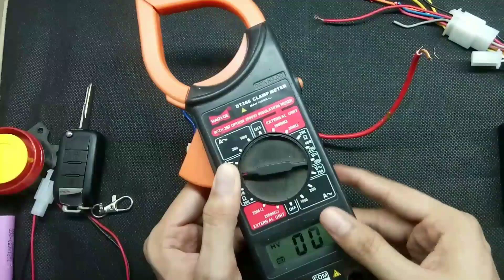How to install Anti Theft security system |secure your bike from theft? 100%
The
anti-theft security system for bikes
is subtly gripped on the tyre of the two-wheeler so that if anyone tries to steal your bike, not only you are notified but this alarm also creates a loud sound to let nearby people know about the robbery attempt. A perfect piece of equipment for bike owners in world.

 Follow step by step wiring connection ...for proper installation.

                         ***good luck***

howtobuildanelectricbikeforlessthan$100

  ¶more information about electrical connections: cement below.